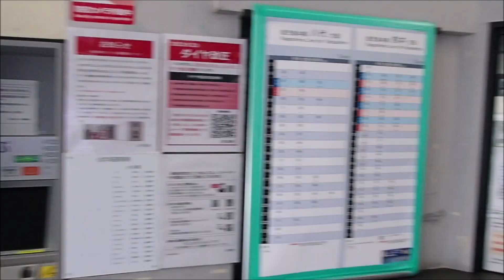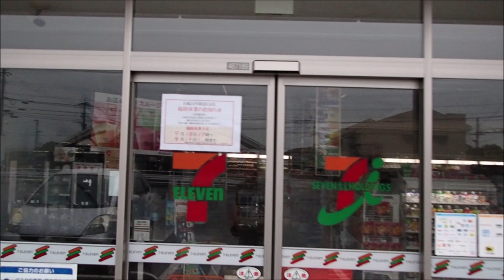台風上陸前の熊本 ２０２２年９月１８日